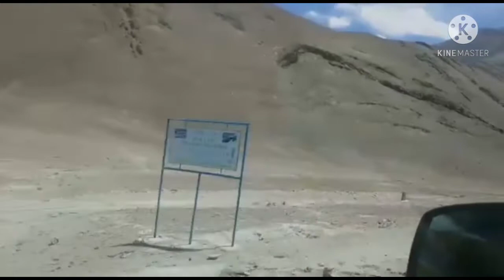Way to leh ladakh ❤ nice place 👌👌👌👌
leh ladakh is located in the leh district ...it is one of the historical of Himalayan such as Darjeeling... it is famous for mountain snow fall valleys it's favourite for travellers .happy to saw this beautiful view .happy movement. happy life. enjoy my vlogs ❤❤❤